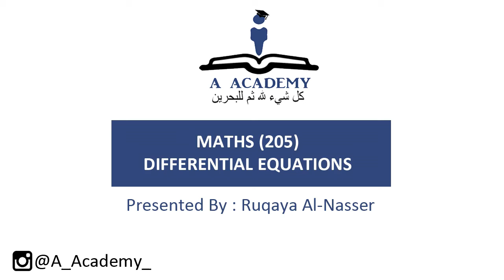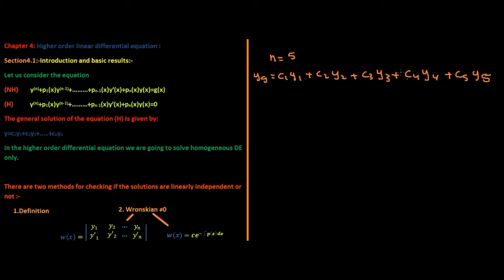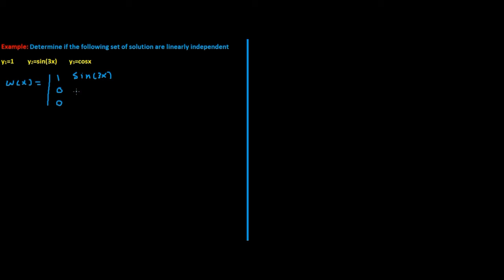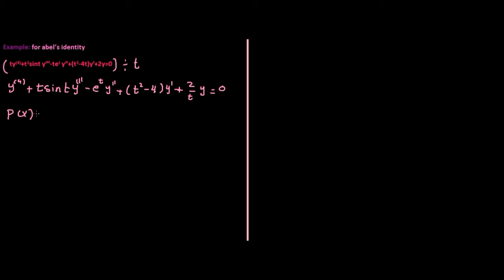CH4 HIGHER ORDER LINEAR DE , Sec4.1 part 1 (MATHS 205/DIFFERENTIALS EQUATIONS) A ACADEMY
نرجو أن وفقنا خلال هذا الشرح في تبسيط عملية الدراسة و مساعدتكم على تخطي صعوبات هذه المادة

حيث يبذل المتطوع جهده في الأكاديمية كي يسهل عليكم التعلم في اي وقت و في اي مكان لأن الهدف الأسمى أن تكونوا ناجحين.

A Academy
مؤسسة تعليمية بحرينية تهدف الى النهوض في مجال العلم و التعلم بشتى الوسائل و فريقها التطوعي هو الفريق الأكبر
تأثيراً في مملكة البحرين و تهتم الأكاديمية برفع مستوى الطالب العلمي و تعليمه عملياً و نظرياً.

٣٠ الف طالب استفاد من خدمات الأكاديمية و انت إضافة لعدد المستفيدين
كل شيء لله ثم للبحرين